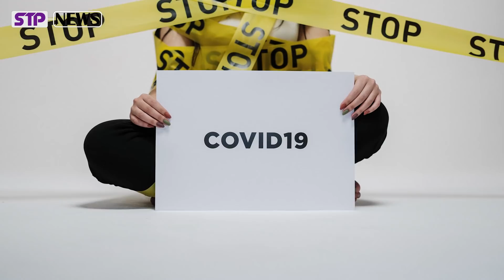ՀԵՏԱՔՐՔԻՐ ԵՎ ՑԱՎԱԼԻ ՓԱՍՏ․ Ինչպես է ծագել կորոնավիրուսը․ պարզաբանում են գենետիկները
Նյութի աղբյուր ՝